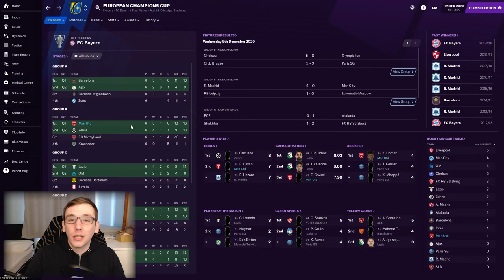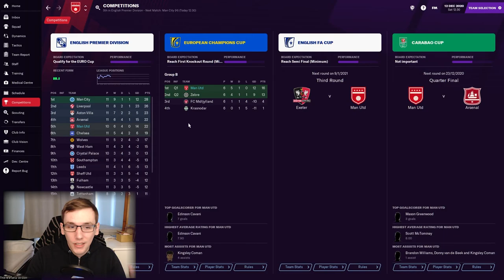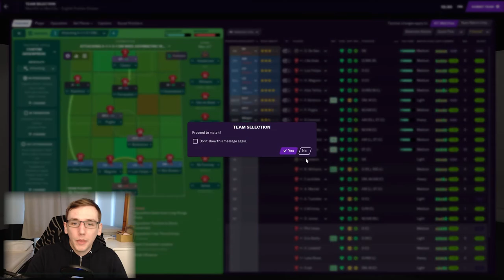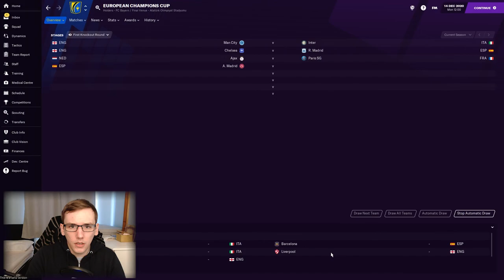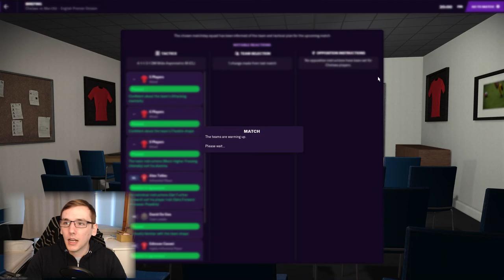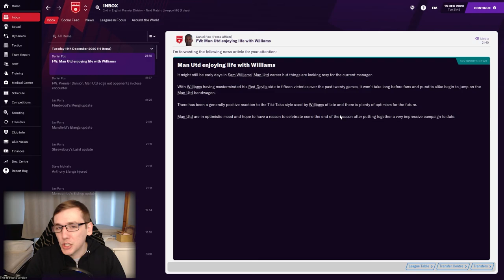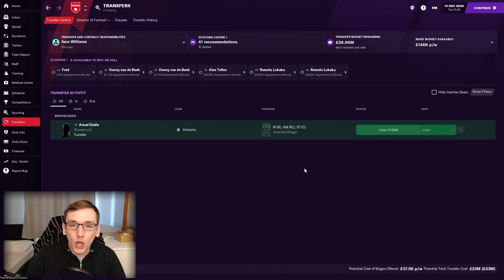FM21 | MANCHESTER UNITED | EP5 | 2 CRUCIAL GAMES!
In today's episode we take on Manchester City and Chelsea in what could be 2 games that define our season. Are we title challengers?